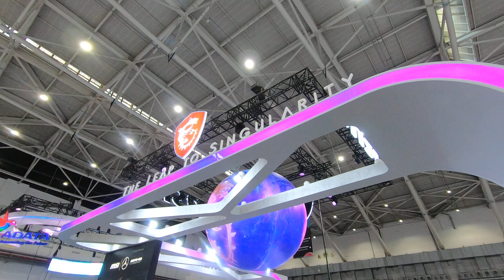Computex 2023 MSI, Exhibitor Booth walkthrough - Computex TAIPEI 2023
MSI Taipei Nangang Exhibition Center, Hall 1, Floor 4
TaiNEX 1, Exhibitor Booth walkthrough